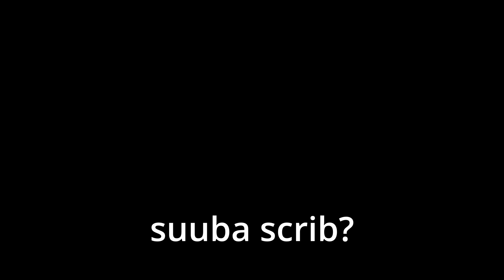I Got A Fishing Kayak!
This is soooo cool